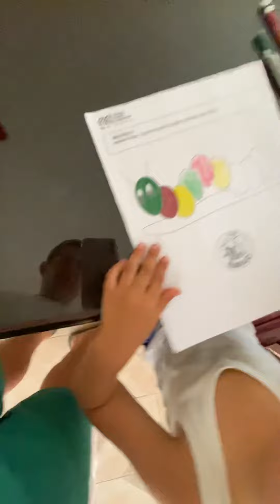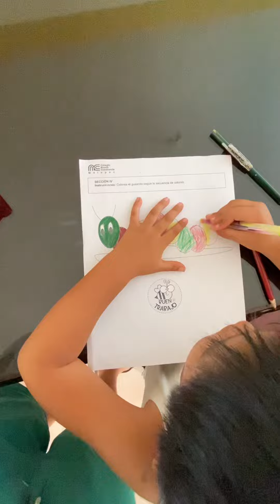Examen español David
Seccion IV